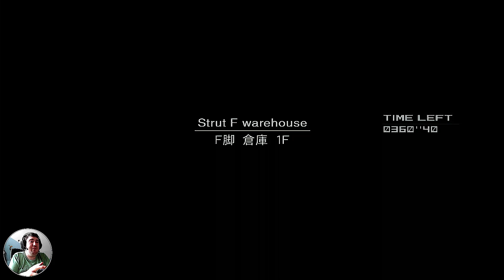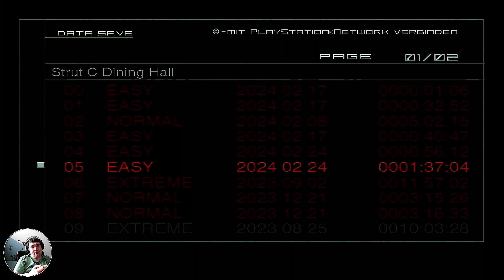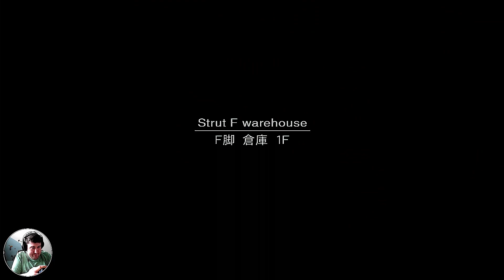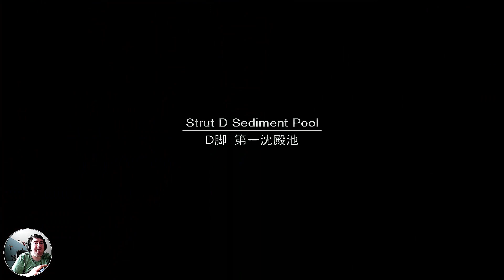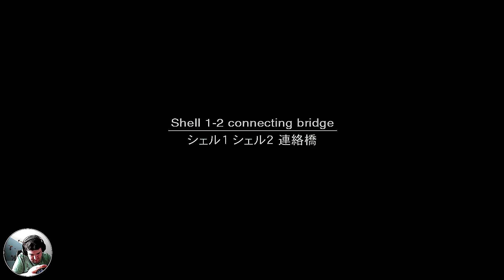Fortune & Fatman Und Richtung Harrier + Kleiner Fail bei Wache #37 Metal Gear Solid 2 HD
Hallöle Langsam Sollten wir mal mit der PS3 Version mal Beenden aber Die Zeit ist bei mir Leider zu Wenig Egal wie ich Voll Gas Gebe Leider gibt es immer Moment wo ich Kurz Unterbrechen muss Leider , Da Dieses Jahr Besonders Schwer ist zu Letz Playen wird es Nicht So Viele Videos Kommen Dafür Bitte ich Sehr um Endschuldigung an euch Alle die Fleißig Warten Die Zeit Drängt , Hoffe das es Bald mal Leichter wird , und Mehr Zeit für euch Nehmen Kann , um sonsten Lasst Gerne Like & Abo da Eigentlich Unverdient für mich ich weiß Aber gebe mir Bestens Mühe das Wenigstens 1 Video Kommt War Schon Paar mal Kurz Davor Aufzugeben weil die Zeit Einfach Nicht Reicht Dafür Planung Mehr Streaming mit Freunden dann Wärt ihr auch Live Dabei was Wir so Zocken im Online Wann Genau Leider Immer Noch Ungeplant Wird Aber Kommenden Woche , Monaten Besprochen , und Hoffe nur das ich Nicht Wieder ein Neuen PC Brauche denn Farbe Problem ist Immer Noch Extrem Stark Leider , ums Sonsten Wünsche ich euch Schöne Woche Gern Like  & Abo Da Lassen bis Bald Habe Dere :-)